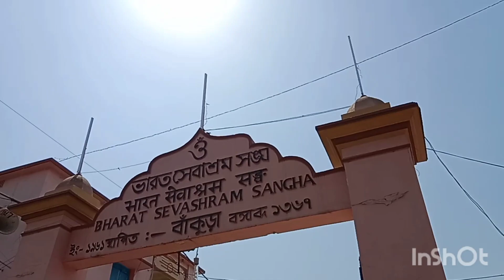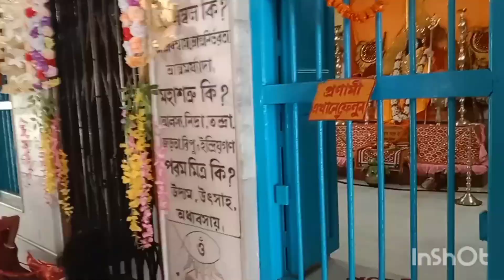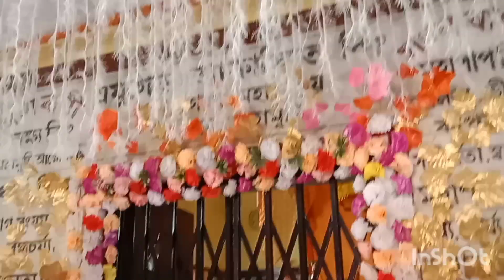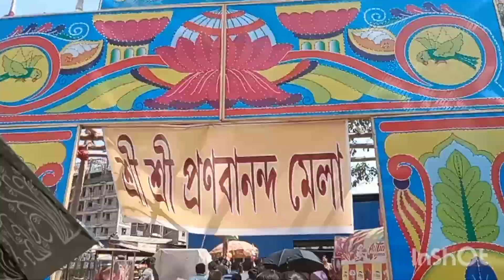swami pranabananda Maharaj jir jonmodin udjapon 😊bankura varat Seva ashrom#kolkata vlog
prnabananda mhahraj jir jonmodin udjapon